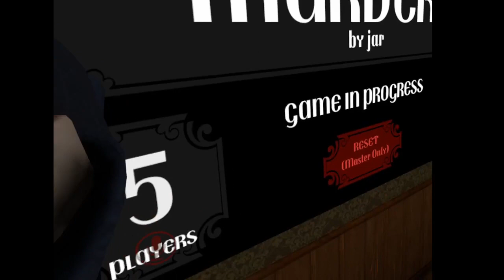G Man Adventures #1: "That's Just Comedy" | VR Chat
Join G Man Official as he tackles a game of VR Chat murder while everything around him goes wrong.

Special thanks to all the people who's priceless reactions make these videos possible